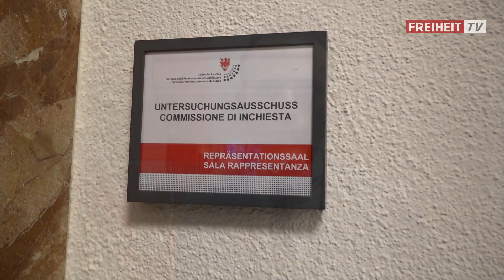„Man braucht nicht Sherlock Holmes zu sein, um Verdacht zu schöpfen“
🎥💶 Der Süd-Tiroler Freiheit wurde die gesamte Wahlkampf-Spendenliste der SVP zugespielt. Es geht dabei um fast eine halbe Million Euro! Auch bisher geheim gehaltene Spenden sind dabei.

➡️ Die brisante Liste – die ein Bild über die Verstrickung von Politik und Privatinteressen zeichnet – wurde heute dem Untersuchungsausschuss im Landtag übergeben.

➡️ Die Frage steht im Raum, ob es für Wahlkampfspenden an die SVP und Landeshauptmann Kompatscher Gegenleistungen gegeben hat. Der Landtagsabgeordnete der Süd-Tiroler Freiheit, Sven Knoll, übergab die Spendenliste der Kommission. Er fordert Aufklärung vom Landeshauptmann.